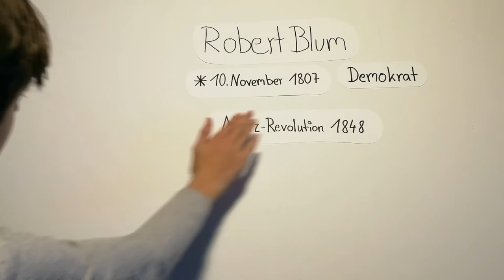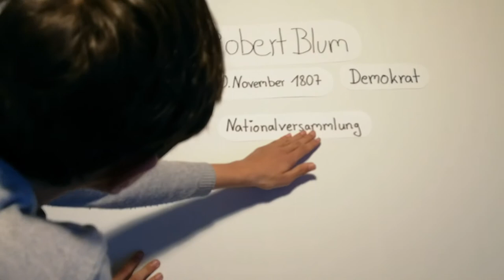Robert Blum | So einfach ERKLÄRT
In diesem Video erkläre ich Dir viel Spannendes zu Robert Blum. Da dieses Video sehr ausführlich ist und ich viele Zahlen, Daten und Fakten nenne, solltest du konzentriert bei der Sache sein, du sollst ja schließlich etwas mitnehmen.

——Mein Kanal——
So einfach
Formate:
- So einfach ERKLÄRT
- So einfach INFORMIERT

Auf diesem Kanal gibt es Lernvideos und Wissenswertes rund um die Fächer Geschichte, Politik und Deutsch. Für GUTE Kritik (ohne Beleidigungen) in den Kommentaren bin ich immer offen. Bei Fragen zu Videos und Videoanregungen schreibt es gerne in die Kommentare, ich antworte.